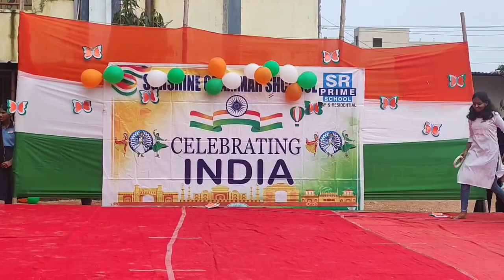Independence day performance by X class girls in a private school